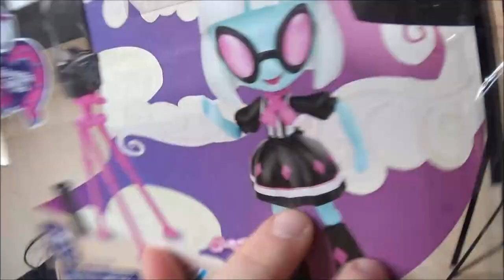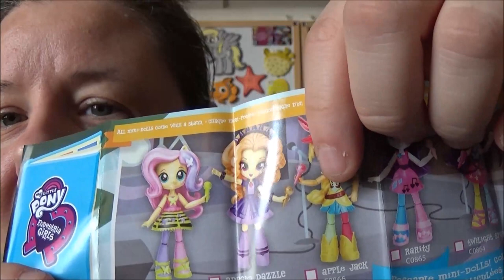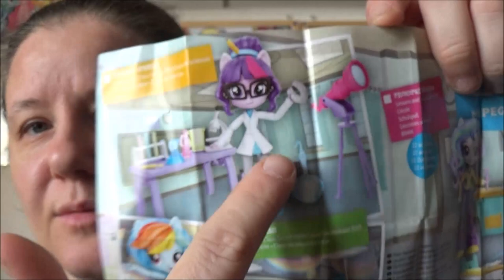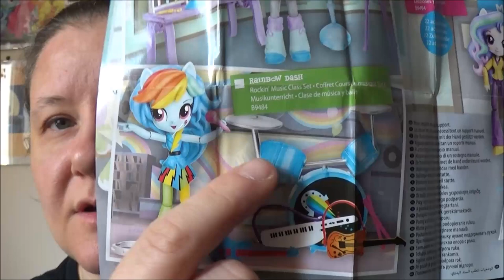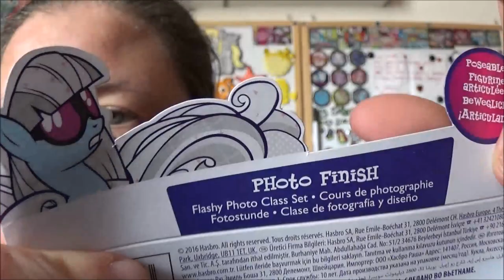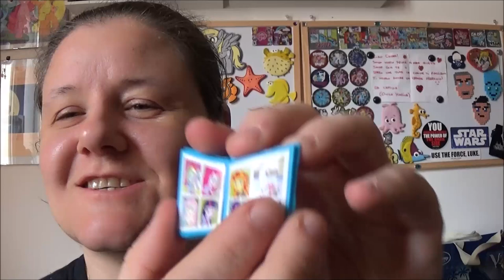Equestria Girls Minis - Photo Finish